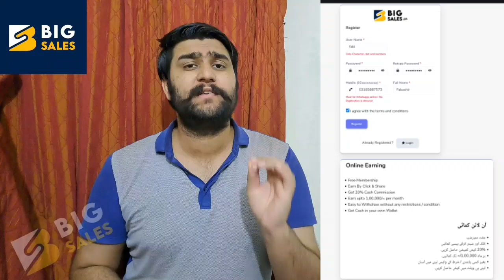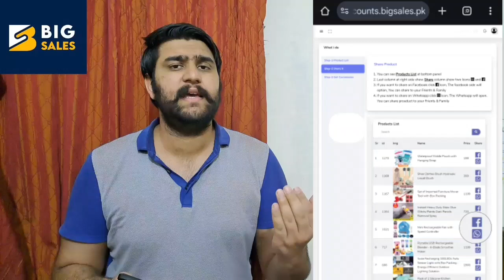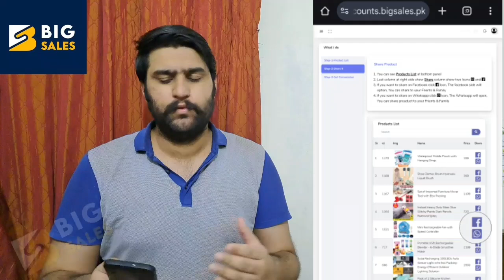Free Earning opportunity with ‎@bigsalesglobal | shopping sharing & earning with ‎@bigsalesglobal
Free Earning krne ke liye Big sales ki website visit kryein

Abhi sign up kryein, Apne dosston, family members ke sath share kryein or earning start kryein.

For any queries procedure jananee k liye es number pe rabta kryein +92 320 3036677